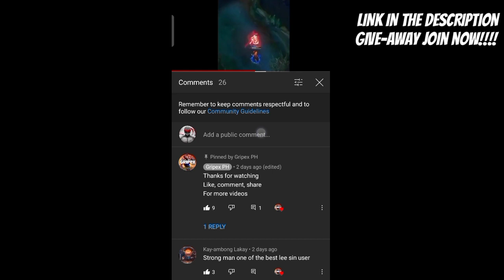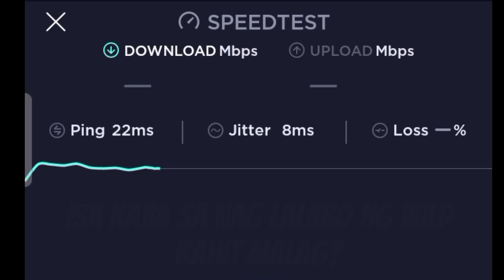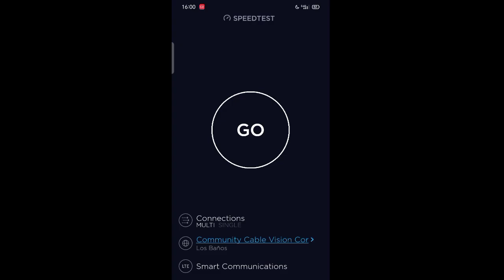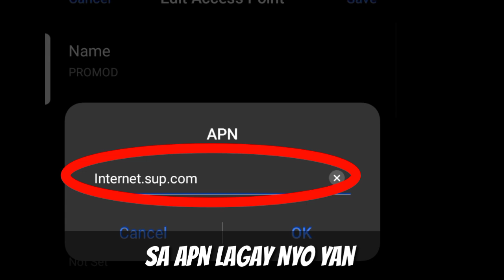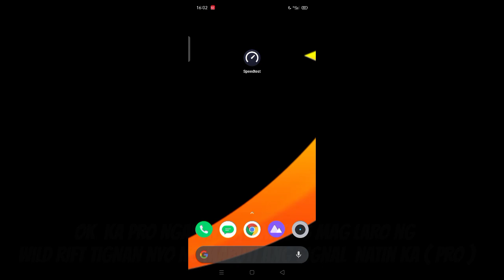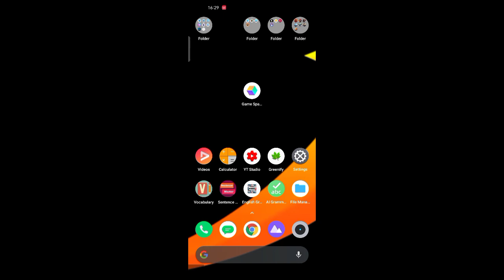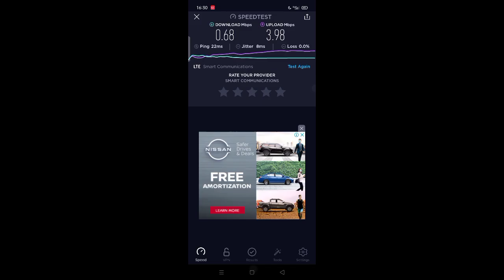🔴 PARAAN PARA HINDI KA MAG LAG KAPAG IKAW AY NAG LALARO NG WILD RIFT/MOBILE LEGEN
𝙂𝙪𝙨𝙩𝙤 𝙢𝙤𝙗𝙖 𝙨𝙪𝙢𝙖𝙡𝙞 𝙨𝙖 𝙜𝙞𝙫𝙚-𝙖𝙬𝙖𝙮?
𝙟𝙤𝙞𝙣 𝙣𝙤𝙬!

𝙚𝙩𝙤 𝙮𝙪𝙣𝙜 𝙥𝙝𝙤𝙩𝙤 𝙥𝙖𝙧𝙖 𝙝𝙞𝙣𝙙𝙞 𝙠𝙖𝙣𝙖 𝙢𝙖𝙝𝙞𝙧𝙖𝙥𝙖𝙣 𝙥𝙖 𝙜𝙖𝙮𝙖𝙝𝙞𝙣 𝙢𝙪𝙡𝙖𝙣𝙜 𝙖𝙣𝙜 𝙖𝙥𝙣 𝙨𝙚𝙩𝙩𝙞𝙣𝙜𝙨 𝙣𝙖 𝙣𝙖𝙨𝙖 𝙥𝙝𝙤𝙩𝙤👍

KADA UPLOAD NATIN MAY MANANALO NA ISANG SUPPORTERS

gagamit tayo ng YouTube pick  comments
Para mapili kung sino  ang ma swerte NA MAMNANALO

SA COMMENT NYO DUGSUNGAN NG PROMOD PARA MAKA SALI SA GIVE AWAY EVERYDAY

ANO MAPAPANALUNAN KA PRO?
PIPILI DITO ANG MANANALO ISA LANG HA KA PRO 😚

✅500LOAD
✅VIP COPPELIA-30DAYS
✅NOVUZ-30DAYS
✅LOL WILD RIFT MODS-30DAYS

𝙃𝙊𝙒 𝙏𝙊 𝘾𝙃𝘼𝙉𝙂𝙀 𝙉𝘼𝙈𝙀 𝙄𝙉 𝙒𝙄𝙇𝘿 𝙍𝙄𝙁𝙏

𝙁𝙍𝙀𝙀 1.775 𝙒𝙄𝙇𝘿 𝘾𝙊𝙍𝙀 𝘽𝙐𝙂

𝙃𝙊𝙒 𝙏𝙊 𝙈𝘼𝙋𝙃𝘼𝘾𝙆 𝙄𝙉 𝙒𝙄𝙇𝘿 𝙍𝙄𝙁𝙏

𝙋𝘼𝘼𝙉𝙊 𝙈𝘼𝙂𝙄𝙉𝙂 𝙏𝙊𝙋 1 𝙇𝙊𝘾𝘼𝙇 𝙄𝙉 𝙈𝙊𝘽𝙄𝙇𝙀 𝙇𝙀𝙂𝙀𝙉𝘿𝙎

latest apn for globe,
latest apn 2020,
latest apn for tnt,
latest apn for smart,
latest apn for globe 2020,
latest apn for gaming,
latest apn for ml,
latest apn for android 2020,
latest apn airtel,
latest apn for airtel 4g,
bsnl latest apn settings,
latest apn for bsnl,
latest best apn for jio,
best apn latest,
latest apn for idea 4g,
latest apn globe,
latest apn for idea,
latest apn jio,
latest apn june 2020,
jio latest apn setting,
latest jio apn settings 2020,
latest apn for jio 4g,
jio latest apn for pubg,
latest jio 4g apn settings,
jio new latest apn,
new latest apn,
latest apn of jio,
latest apn settings of jio,
latest apps,
latest apps to earn money,
latest apple laptop 2020,
latest apple watch,
latest apple phone,
latest app 2020,
latest apple ipad 2020,
latest apple paguio,
latest apn setting,
latest apn setting for jio,
latest apn setting for airtel 4g,
latest apn setting for jio 4g,
latest apn settings for vodafone 4g,
latest apn setting for vodafone,
latest apn setting for airtel,
latest apn setting for idea,
latest apn tnt,
latest apn trick,
jio latest apn setting tamil,
tricks ph latest apn,
apn swamy upanyasam latest,
vodafone latest apn settings,
vodafone latest apn,
vi latest apn,
airtel latest apn 2020,
jio latest apn 2020,
airtel latest apn settings 2020,
latest airtel 4g apn settings,
jio 4g latest apn settings,
latest apn for vodafone 4g,
latest 5g apn
 wild rift map hack script,
wild rift map hack apk,
wild rift map hack ios,
wild rift map hack tutorial,
wild rift map hack download,
wild rift map hack issue,
wild rift map hack apk download,
lol wild rift map hack
wild rift gameplay,
wild rift cinematic,
wild rift tutorial,
wild rift montage,
wild rift update,
wild rift tournament,
wild rift guide,
wild rift ios,
wild rift ahri,
wild rift akali,
wild rift apk,
wild rift ahri gameplay,
wild rift animation,
wild rift akali gameplay,
wild rift all champions,
wild rift apk obb,
wild rift best hero,
wild rift beta,
wild rift best settings,
wild rift build,
wild rift beginner guide,
wild rift build guide,
wild rift closed beta,
wild rift cinematic reaction,
wild rift create account,
wild rift change name,
wild rift dr mundo,
wild rift download apk,
wild rift error,
wild rift ezreal build,
wild rift evelynn gameplay,
wild rift ezreal gameplay,
wild rift emotes,
wild rift teclado e mouse,
wild rift tutorial e dicas,
wild rift faker,
wild rift funny moments,
wild rift free skin,